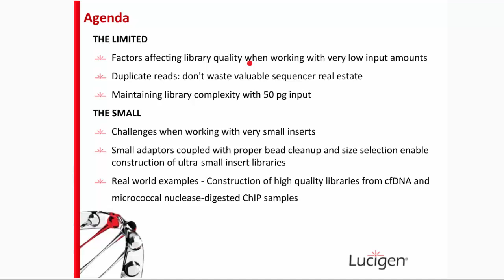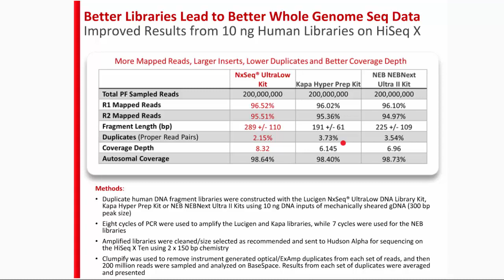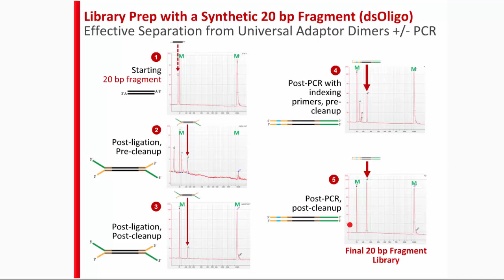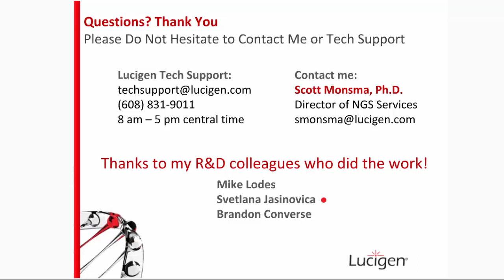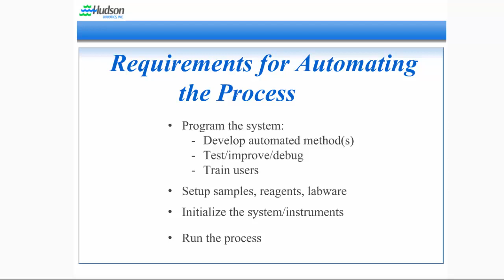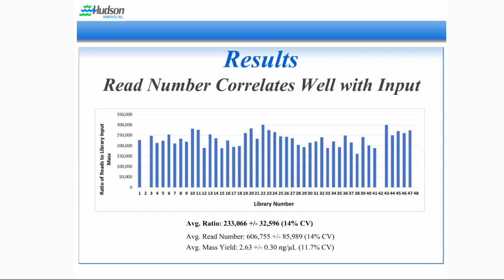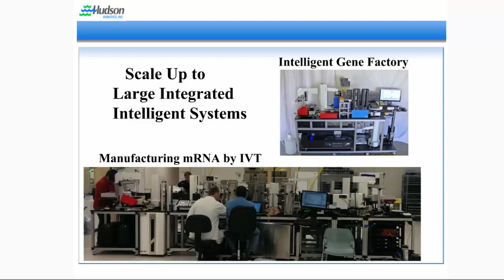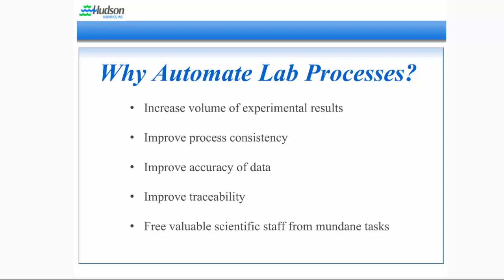Pushing the Input Limits of DNA Library Prep & Streamlining Library Prep with Automation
As next gen DNA sequencing popularity grows, researchers continue to push the limits of current technologies to accommodate challenging sample types and novel applications. To make these experiments possible, multiple steps in the NGS library prep workflow must be optimized for both amplification-free and PCR based libraries. This presentation will examine some of the key factors involved in building high quality libraries from limited sample inputs as low as 50 pg, and from ultra-small fragments under 100 bp. Data from cell-free DNA and ChIP inputs as well as tiny synthetic oligos will be presented.

Solving Sample Prep Challenges Through Automation

Consistency and reliability are areas where automated methods, especially in liquid handling, can greatly enhance results when compared to manual methods. NGS sample prep is one example of a laboratory process where a robotic pipettor provides significant benefits vs. manual sample prep. Automated pipetting, following carefully prepared scripts, improves the consistency of sample handling, reliability of method performance and insures accuracy of data tracking and recording. This presentation will provide specific examples of how automated pipetting and control of the process will improve these factors and result in greater sample throughput and better data.